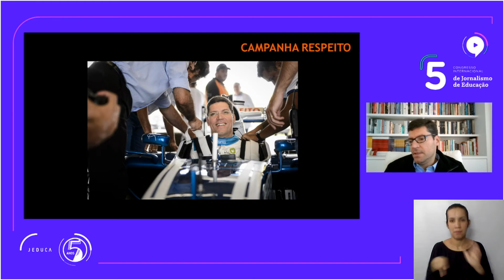Minicurso - Educação Inclusiva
O que é preciso saber sobre a política de educação inclusiva no Brasil? Rodrigo Hübner Mendes e Raphael Preto conversaram sobre o histórico do tema, avanços, desafios e o impacto do novo decreto de educação especial sob o governo Bolsonaro. Ainda dá tempo de se inscrever!